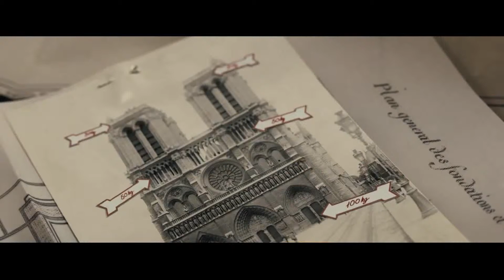DIPLOMATIE - Bande-Annonce VF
Le 05 Mars 2014 Au Cinéma
Réalisé Par : Volker Schlöndorff
Avec : André Dussollier , Niels Arestrup , Burghart Klaußner...

La nuit du 24 au 25 août 1944. Le sort de Paris est entre les mains du Général Von Choltitz, Gouverneur du Grand Paris, qui se prépare, sur ordre d'Hitler, à faire sauter la capitale. Issu d'une longue lignée de militaires prussiens, le général n'a jamais eu d'hésitation quand il fallait obéir aux ordres. C'est tout cela qui préoccupe le consul suédois Nordling lorsqu'il gravit l'escalier secret qui le conduit à la suite du Général à l'hôtel Meurice. Les ponts sur la Seine et les principaux monuments de Paris Le Louvre, Notre-Dame, la Tour Eiffel ... - sont minés et prêts à exploser. Utilisant toutes les armes de la diplomatie, le consul va essayer de convaincre le général de ne pas exécuter l'ordre de destruction.